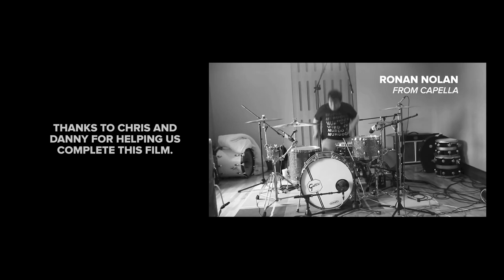Danny MacAskill, Martyn Ashton and Chris Akrigg- Road Bike Party